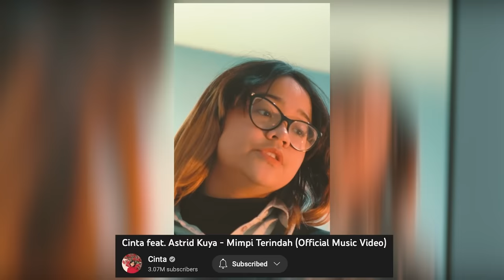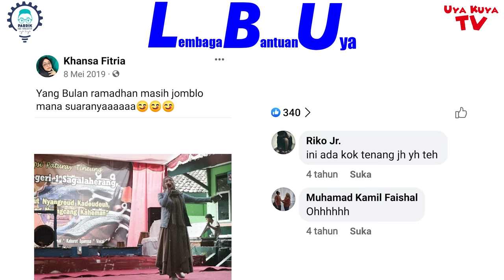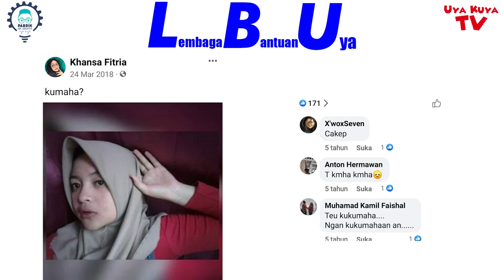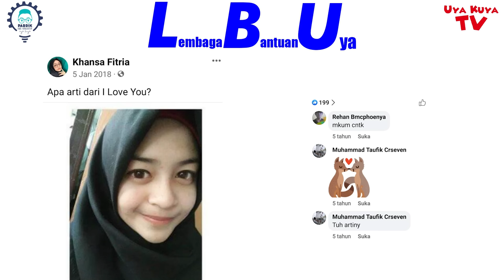VIRAL BOCAH 11 TH AKHIRNYA MENIKAH DGN MAHASISWA YG DULU TGS KKN DI KAMPUNGNYA